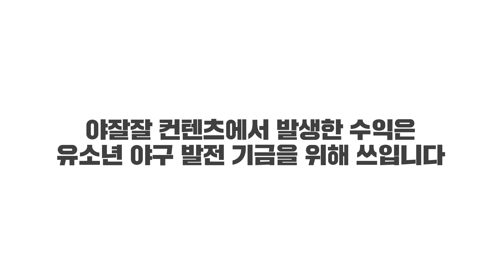치열한 상위권 순위다툼 그리고 DTD [5월 월간야수다 A조]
*5월 25일 촬영 기준 참고 부탁드립니다*

SK와이번스 : 대기중인 선수가 많아서 "체력관리"는 걱정없을 것 같아요^^
두산베어스 : 두산답지 않은 어이없는 실책과 비효율적인 불펜운용... 두산아 두산하자 !!!
NC다이노스 : 제발 다치지만 말길!! 선수들 부상 조심하세요 ㅠㅠ
키움히어로즈 : "위닝시리즈"만 했던 이유를 드디어 밝혀냈습니다ㅎㅎ
LG트윈스 : 수고하셨습니다. 더 안내려가면 다행이네요.

야잘잘 팬들이 말하는 야구 이야기!!
다음달에도 꼭~ 상위권 팀에서 볼 수 있길!!!